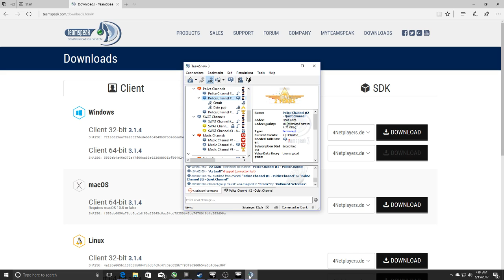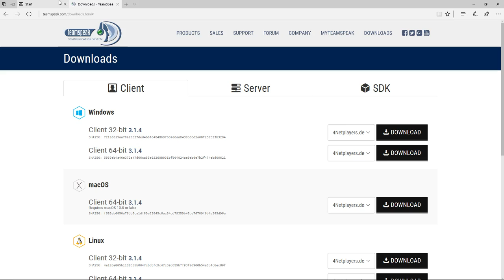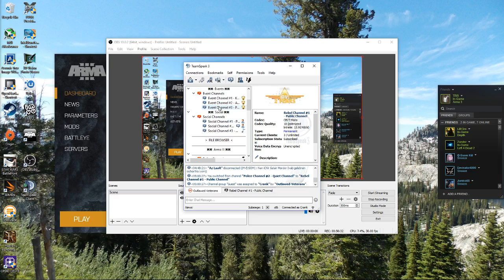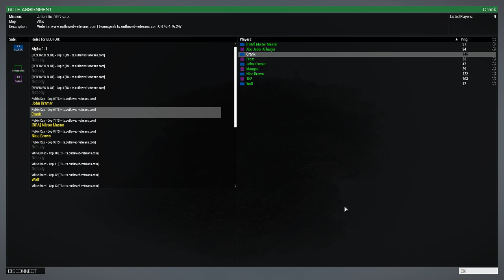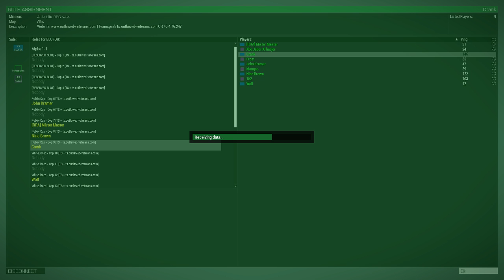Outlawed Veterans P1/2 Cop Life Arma3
Arma3 gameplay police life. Many wait as I get some kills just some people are better.